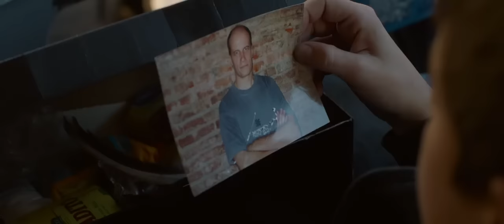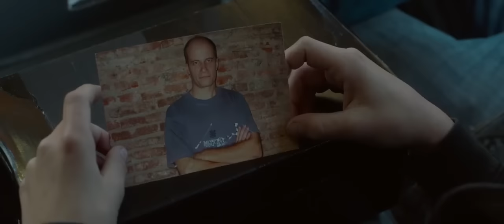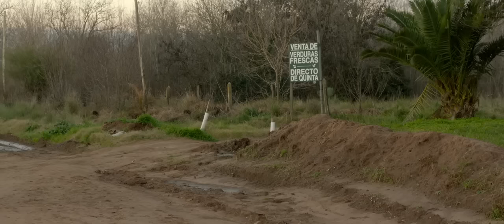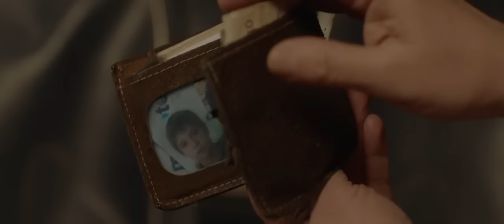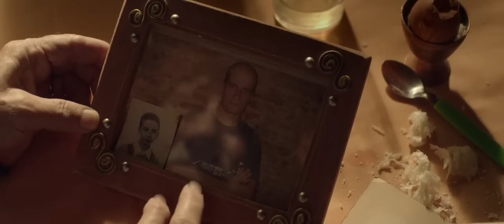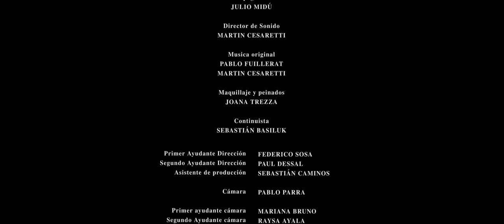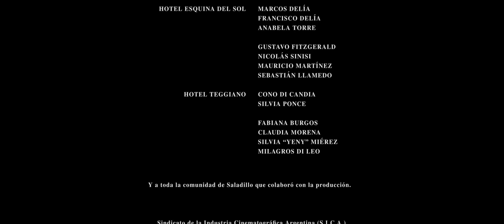HOJAS VERDES DE OTOÑO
Un film de Fabio Junco y Julio Midú, con el protagonismo de Bautista Midú, Marcelo Subiotto, Osvaldo Santoro, Mimí Ardú, Mariano Bertolini y gran elenco. Filmada con vecinas y vecinos de la ciudad bonaerense de Saladillo.